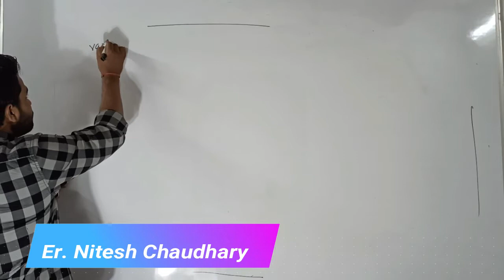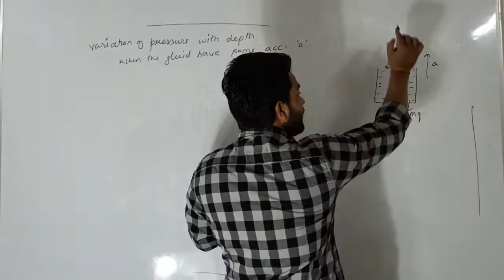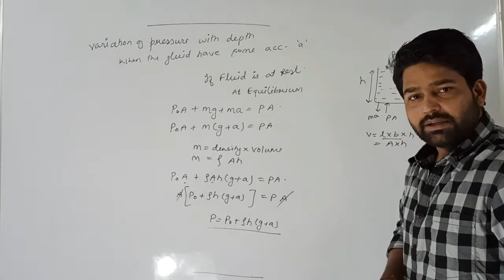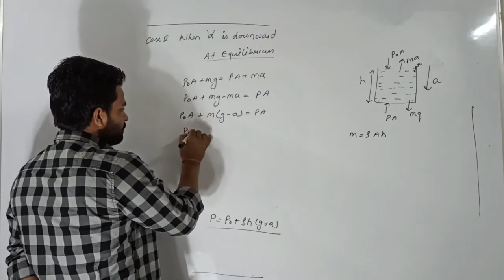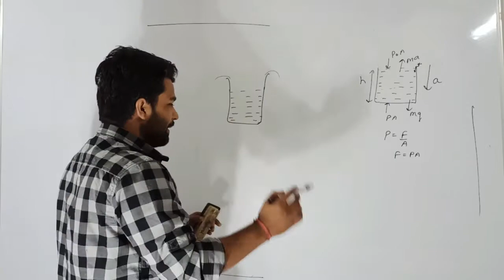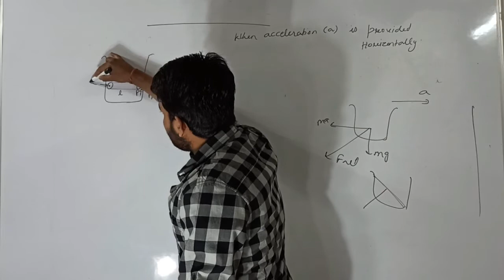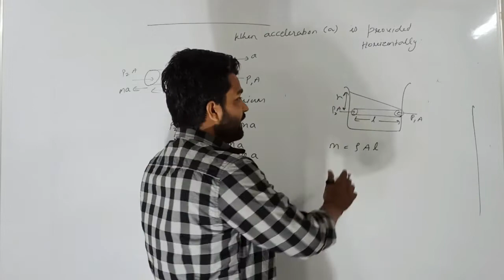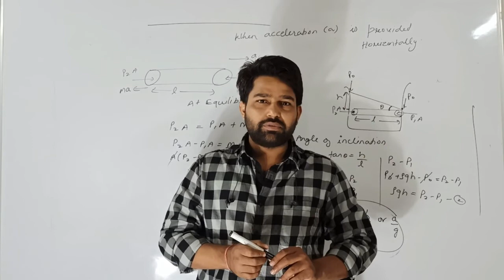lass 11 chap 10 | Mechanical properties of fluids 03 | vaiation of pressure in Accelerated fluid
This is video - 03 of chapter 10 mechanical properties of fluids
This video is about effect of pressure in accelerated fluid
horizentally and vertically